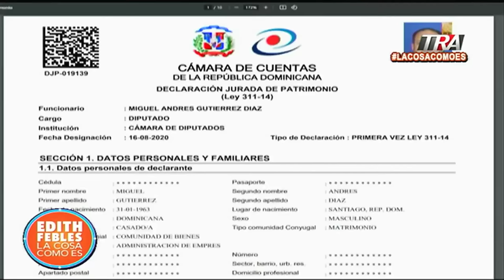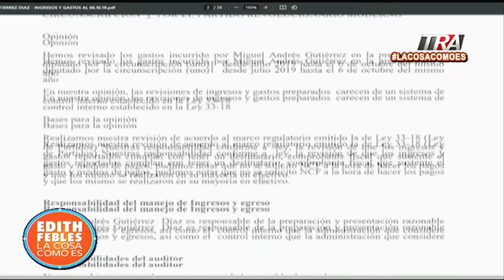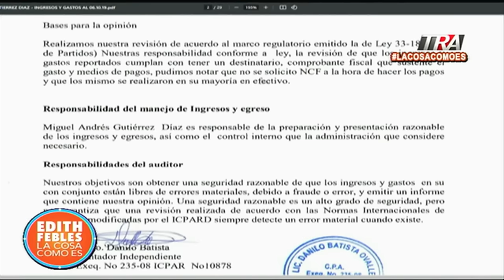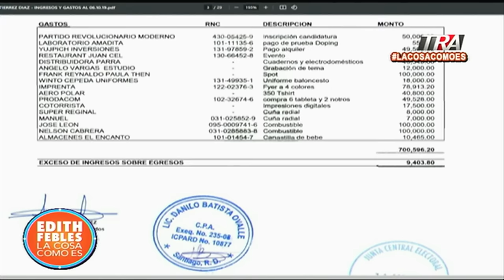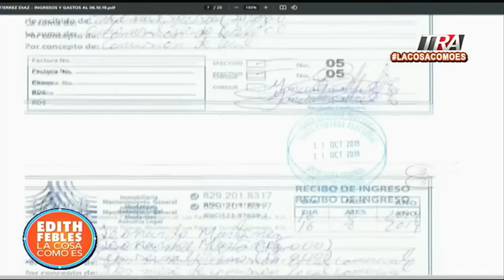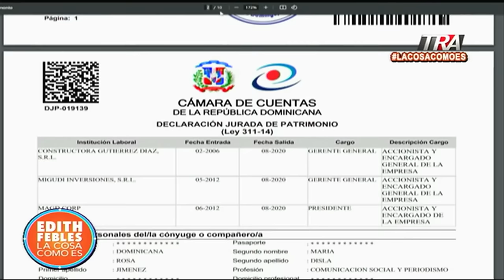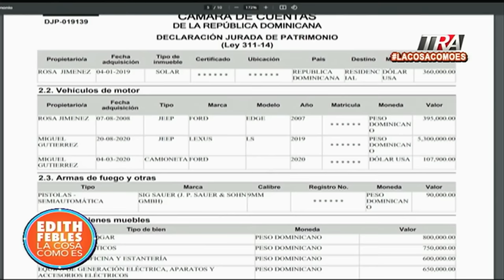Lo que declaró el exdiputado Miguel Gutiérrez en la campaña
Canal Oficial Periodista Edith Febles